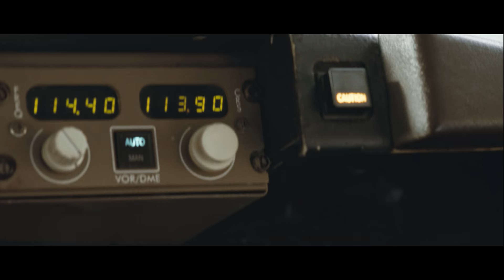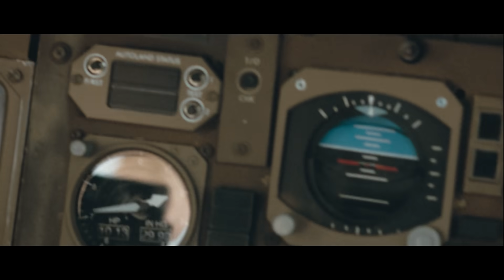United 93 (Hijacking Scene)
The scene from the 2006 film, United 93 about the 9/11 attacks where the 4 hijackers seize control of the aircraft.